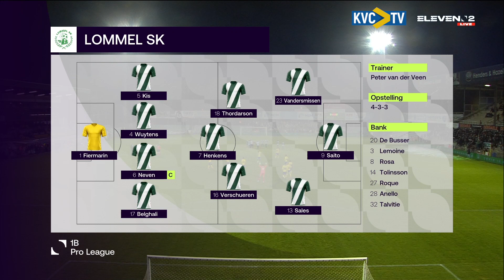Lommel SK - KVC Westerlo (0-1) Highlights